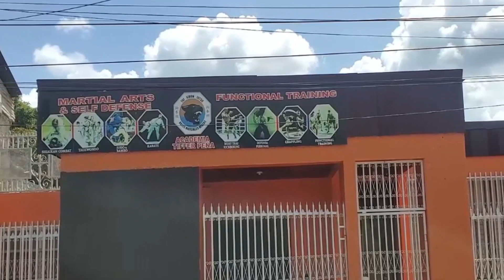MARTIAL ARTS | BLACK BELT THIRD DEGREE | NICARAGUA LIVING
✅INFO: Tiffer Peña Academy in Masaya

We are Nicaragua Real Estate Team By Keller Williams
Granada, San Juan del Sur or Poneloya/Las Peñitas Offices.

► WhatsApp or Telegram:
► Emails:
OUR WEBSITES:

PARTIAL SOCIAL BLADES:

⚠️IGNORE:
Tags used for this video: Martial arts, Judo, Karate, Black belt,
Learning movings with black belt, Practicing Karate, Tae Kwon Jutsu,

🕚TIMECODE:

00:00 Introduction MARTIAL ARTS | BLACK BELT THIRD DEGREE
00:27 Showing movings
02:37 Information
04:14 LOL
04:19 Additional information
04:52 Movings
06:41 Questions
07:53 Challenge for Paul
08:28 End intro MARTIAL ARTS | BLACK BELT THIRD DEGREE
Nicaragua, Visitors interviews to Nicaragua, Nicaragua living, Living in Nicaragua, Expat life in Nicaragua, Moving to Nicaragua guide, Healthcare in Nicaragua, Cost of living in Nicaragua, Nicaragua volcanoes, Nicaragua beaches, Nicaraguan food, Nicaragua culture, Nicaragua history, Nicaragua properties for sale, Nicaragua homes for sale, Reasons to relocate to Nicaragua, Moving to Nicaragua, Why to retire in Nicaragua, The best of Nicaragua, Things that you don't know about Nicaragua, Things to know about Nicaragua, Central America Nicaragua, All about Nicaragua, Nicaragua low cost of living, Where to move in Nicaragua, The best cities in Nicaragua, Granada Nicaragua, Managua Nicaragua, San Juan del Sur Nicaragua, Leon Nicaragua, Is it safe Nicaragua? Is it safe to move to Nicaragua? Is it safe buy a home in Nicaragua? What are the benefits of living in Nicaragua? Nicaragua 2021